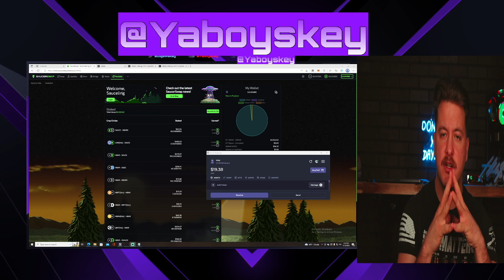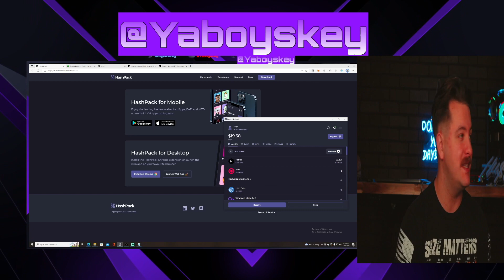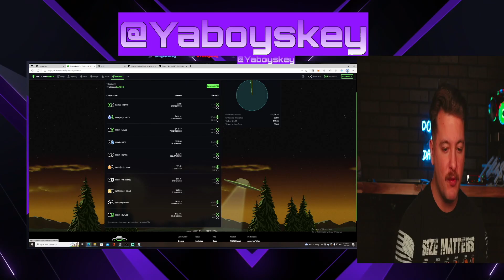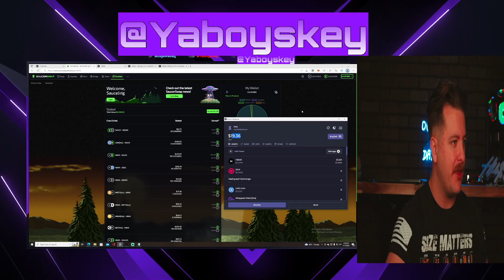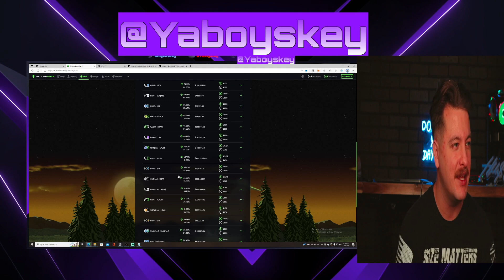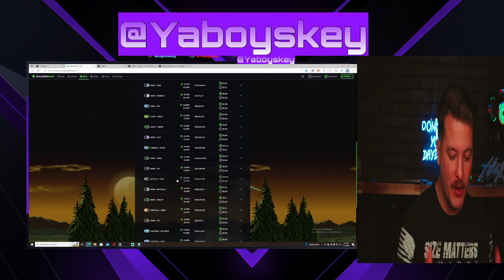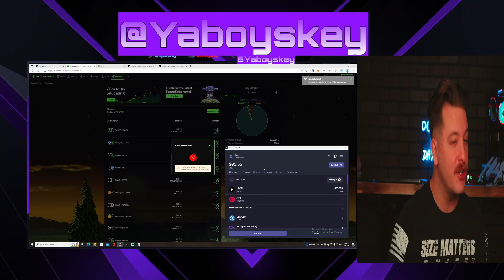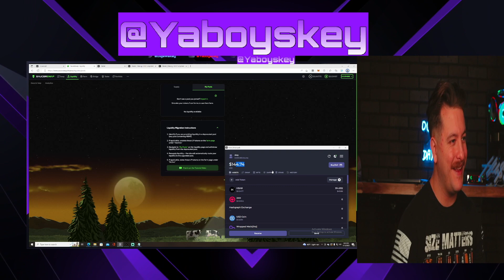I Tried Liquidity Mining For 30 Days!!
Free stock with Robinhood worth up to $500 🤑 Join Robinhood with my link and we'll both get a free stock 🤝

Start investing with Acorns today! Get $5 when you use my invite

Become a DoorDash driver! Work flexible hours and earn an extra $100 after 220 deliveries.